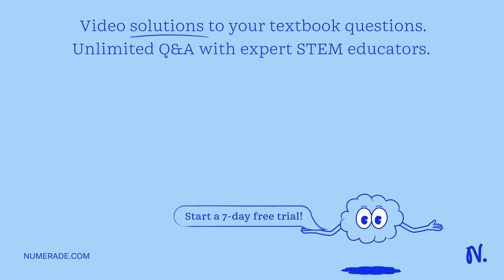Question 11 of 24 How many electrons are in the n = 3 shell of a vanadium atom?